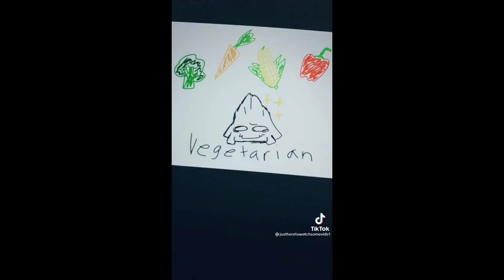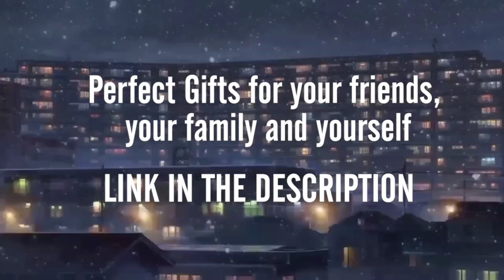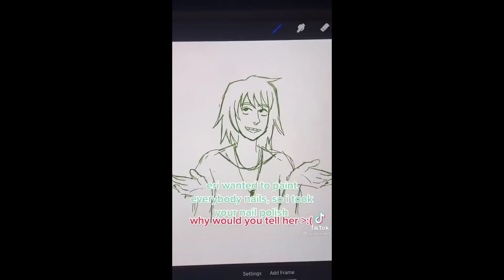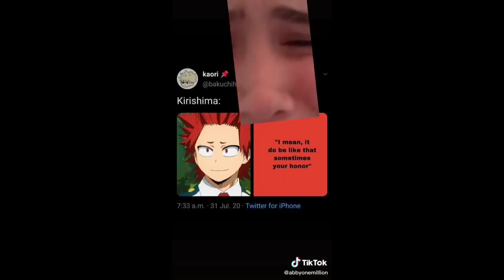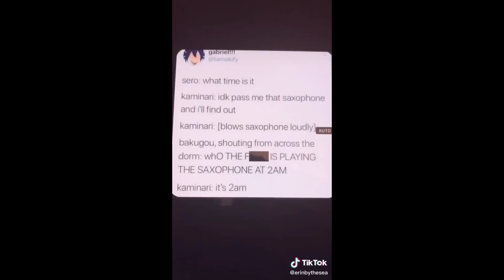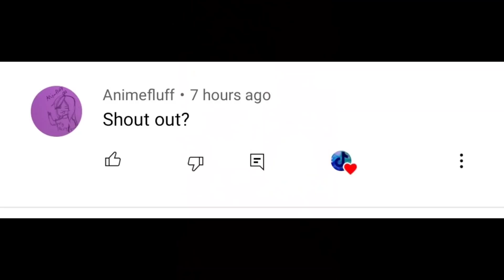My Hero Academia Tik Toks that made Todoroki's mom come back